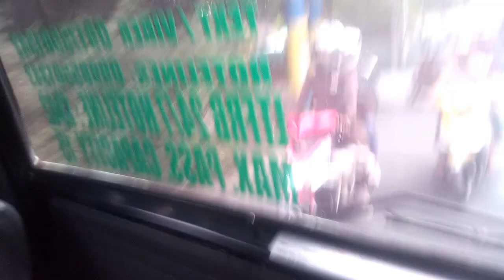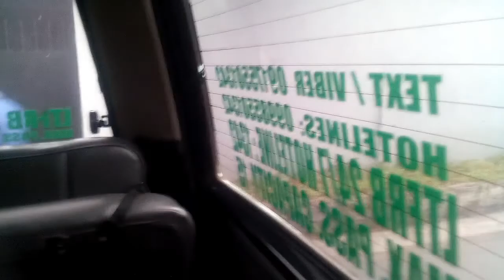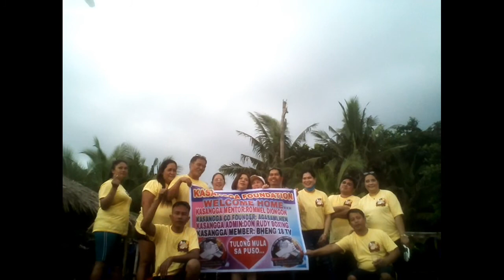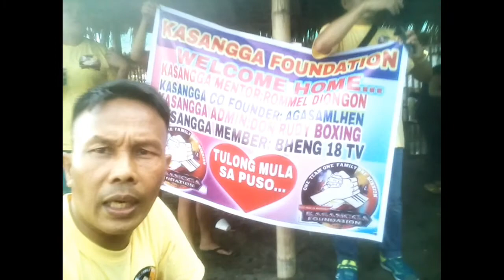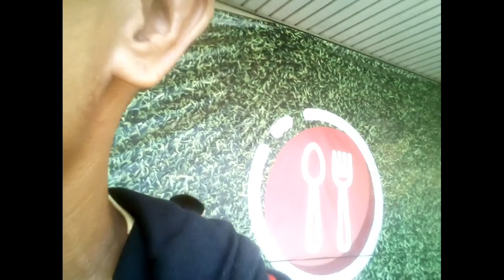NASILIP KO ANG BRGY.BUCANA